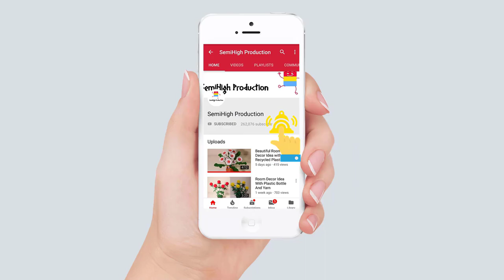How to draw a girl with umbrella And Mind Blowing Village Scenery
Draw Alone girl walking through a village road | Pencil Sketch. | Pencil Sketch.
How to draw a girl with umbrella walking through a village road.

we also want to serve you by taking earth's biggest collection
chain store where you will find best 100 products of every genre.
We believe no store can serve your desire better than us.
Please visit once at least,we really do care of your time.

Materials you need to draw for Acrylic Painting & oil pastel panting project :

4b Faber-Castell Pencils